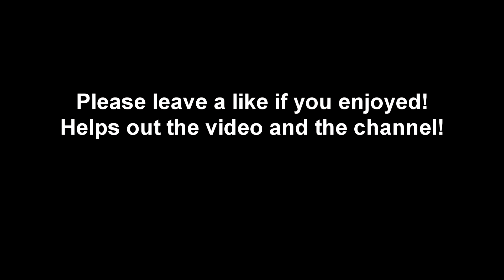Teenage Mania - Polly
Nirvana cover for Polly